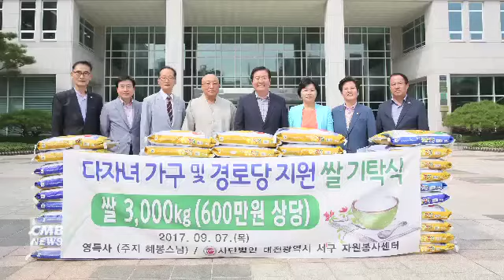[대전뉴스][리포트] 사진으로 보는 뉴스, 함께해요~ 따뜻한 우리지역!